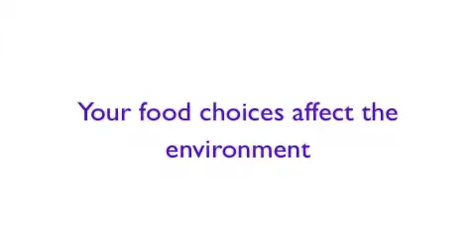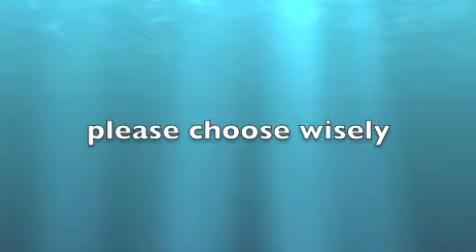Why fish hate hamburgers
The food you choose to eat doesn't just have an effect on your body.